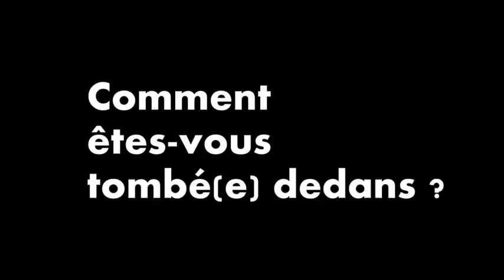GUITARE D'ACCOMPAGNEMENT | Musique en Chemin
Accompagnez à la guitare vos chansons préférées !
L’apprentissage se fait en petits groupes, par niveau.

Grâce à ces cours hebdomadaires, vous pouvez rapidement :
- Vous initier à une bonne technique instrumentale, avec l’acquisition des accords sur le manche, et la maîtrise des rythmes et arpèges utiles pour accompagner votre chant.
- Apprendre à déchiffrer une tablature.
- Découvrir la convivialité d’une pratique musicale à plusieurs.

La guitare d’accompagnement est à la portée de tout mélomane passionné. Il n’est pas nécessaire d’avoir déjà fait du solfège pour oser vous lancer.